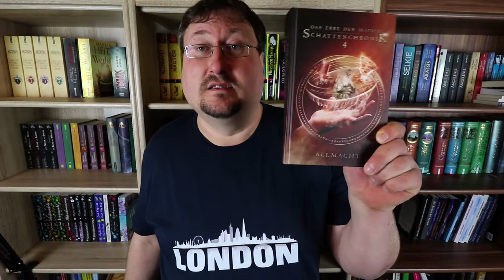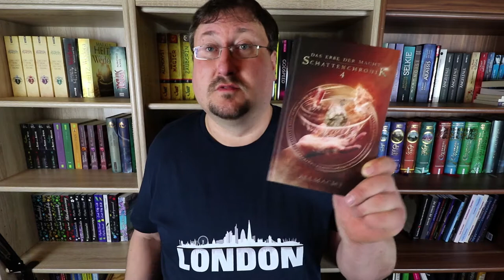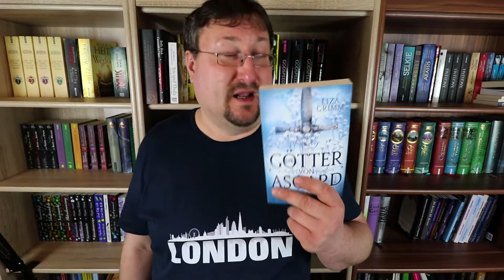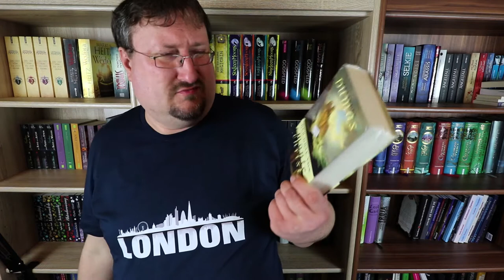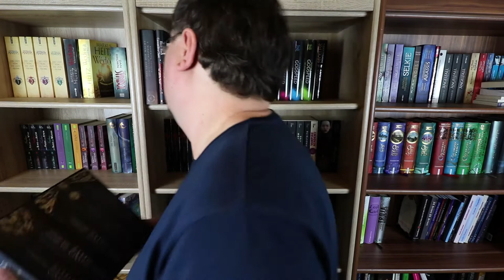Bücher Neuzugänge Februar 2018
Der Februar hat dieses mal einiges mehr an Neuzugängen parat gehabt als ich erwartet hatte. Gut an unserem WeissBlauen Booktuber Treffen waren wir wieder einmal im Texxt in München und was soll ich sagen, es ist verdammt schwer aus diesem Tollen Büchladen für Mängel Exemplare und günstige Restposten ohne neue Bücher heraus zu kommen. Ich hab es auch nicht geschafft, aber lasst euch überraschen, viel Spaß beim Video.

Musik🎵🎶🎸🎻🎹🎷